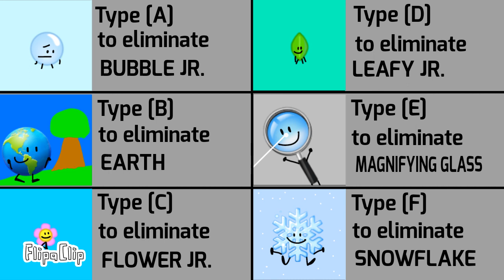AGS 27: UnBookness 2